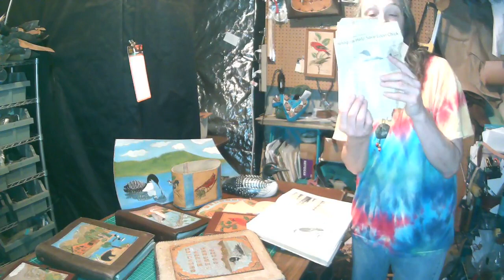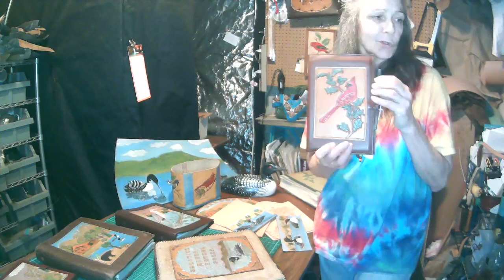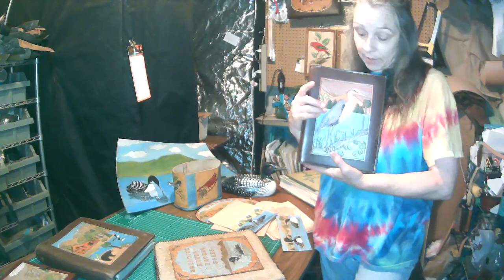Handmade Leather Goods Birds N' Leather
Take a poll to help me figure out what days to host my live events.

Birds N' Leather
 Learn the 3 reasons why this is a must-see if you or someone special to you loves birds.
Find out special ways they can keep these memories close at hand.